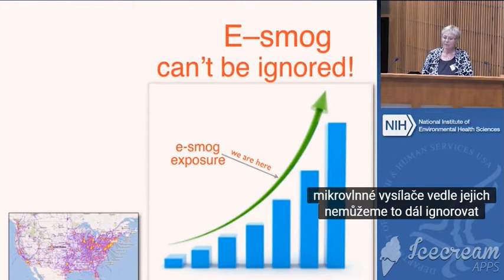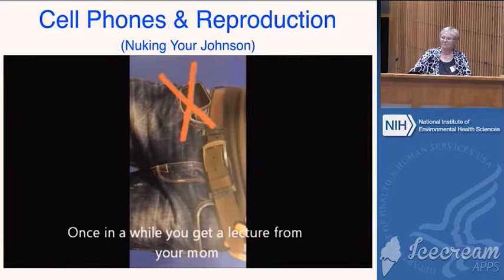Spermie mužov už 10 rokov doplácajú na elektrosmog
Mobily, wifi a iný elektrosmog robí velké škody aj v reprodukcii spermií. Ako vidno v dokumente  drasticky sa spomalí ich pohyb ...